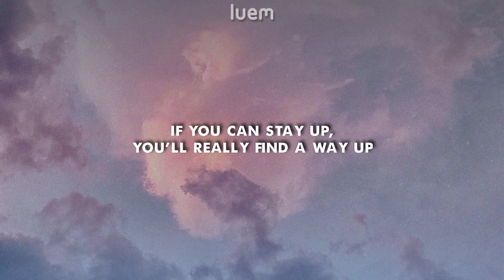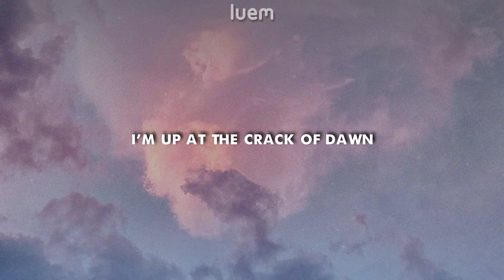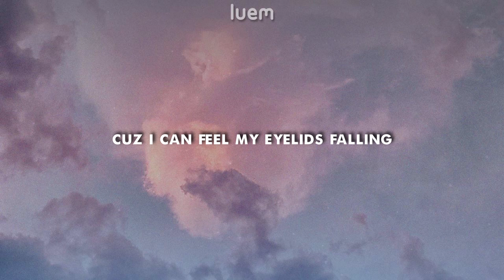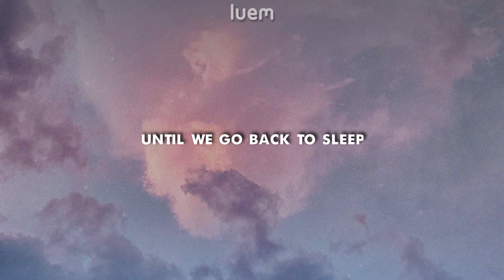Rxseboy - Caffeine ft. Chevy & Nalba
This channel is property of a 17 year old stupid kid who doesn't give a crap about shit.

Using my video's without permission is not allowed!